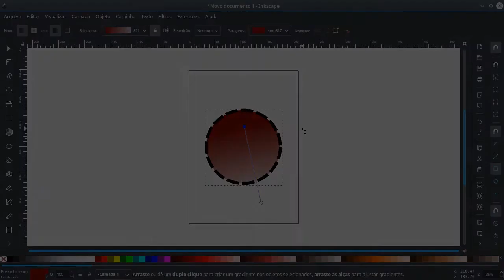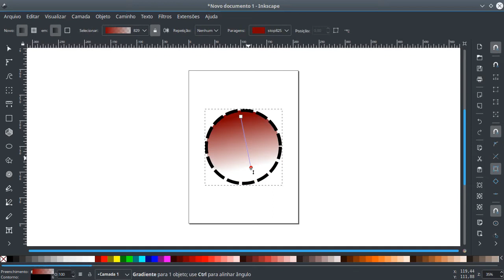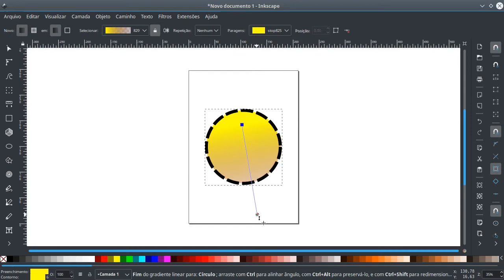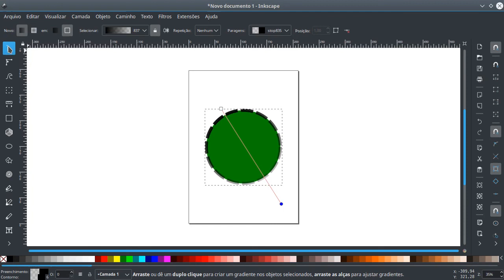Curso de Desenho e Ilustração com o Inkscape - Aula 11 - Gradientes Parte I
Décima primeira aula do Curso de Desenho e Ilustração com o Inkscape, tema da aula, Gradientes. Gradientes ou degradês são transições entre duas ou mais cores. Vamos ver como é fácil aplicar gradientes no Inkscape.

Apoio
Abrimos um financiamento coletivo no Apoia-se, se você gosta do nosso conteúdo dá uma olhada nas metas e propostas e se puder, dá uma força pra gente blz?